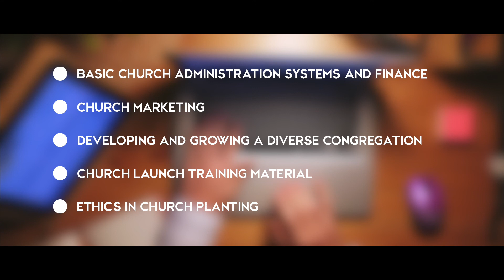INITI8 Location: Tampa, FL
INITI8 a short-term missions program in north america. Location: Tampa, FL